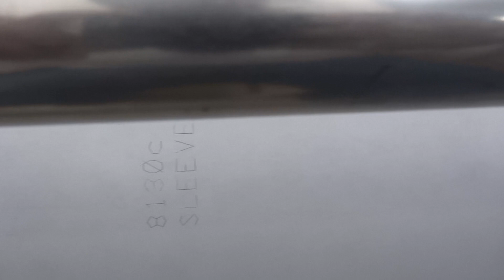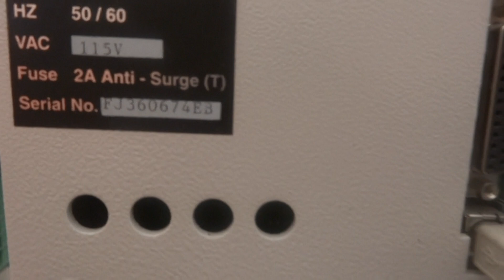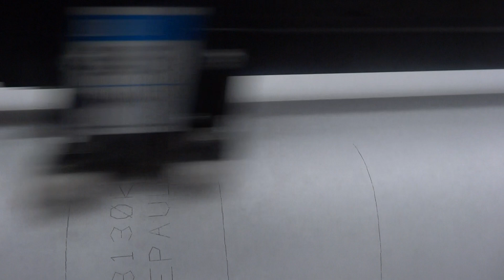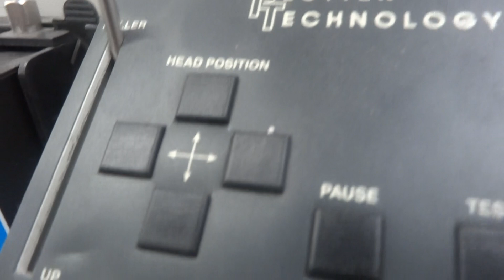Plotter FastJet II de 1 mt de ancho de impresión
Plotter para Patronistas o Departamentos de Diseño en las empresas de confecciones de 1 metro de ancho de impresión con 1 cartucho de tinta Hp.
Muy útil en las fabricas que trabajan con tejidos tubulares.